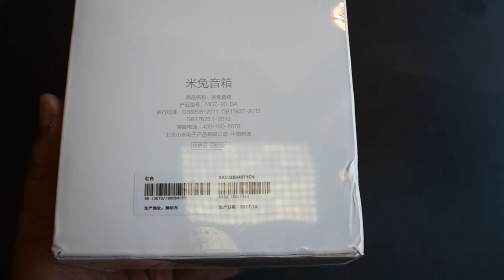Bocina Xiaomi Mi Bunny - Unboxing y Primeras Impresiones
Nuestras redes

Recuerda que hacemos reviews y unboxings en español de marcas como Alcatel, Huawei, Samsung, LG y Amgoo. gearbest galaxy s9 plus